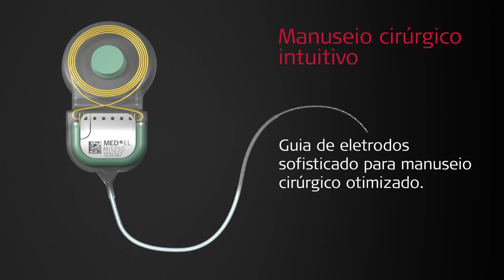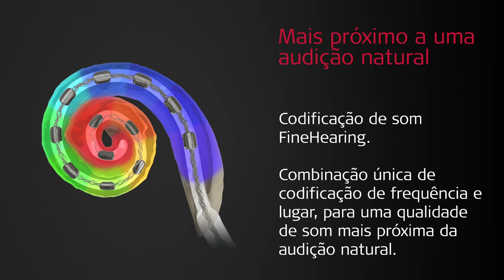Implante Coclear SYNCHRONY 2: Feito para você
O implante coclear SYNCHRONY 2 da MED-EL combina desempenho comprovado e segurança de ressonância magnética com manuseio cirúrgico intuitivo.

MED-EL é o inovador líder na área de implantes auditivos. Ajudamos as pessoas a ouvir as alegrias do som por meio de tecnologias inovadoras. Os produtos MED-EL são feitos em nossa sede na Áustria e estamos ajudando pessoas a superar a perda auditiva em mais de 100 países. Para saber mais sobre nossa paixão em ajudar pessoas com perda auditiva, acesse